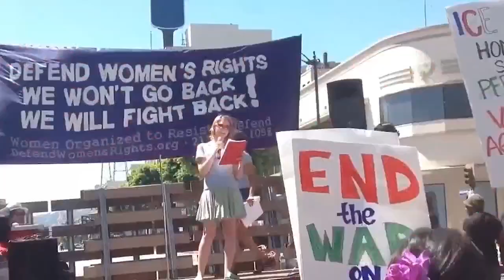Activista Rise Up S4.E7: Indigenous Women in Leadership with Odilia Romero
Season 4 Episode 7 of Activista Rise Up is out now!

This week we were joined by Odilia Romero, co-founder and executive director of Comunidades Indigenas en Liderazgo (CIELO). CIELO is a woman-led human rights organization that fights for social justice for indigenous migrant women. CIELO's mission is to instill cultural pride and advance the rights of indigenous women by focusing first on cultural preservation, language justice, gender violence prevention, and reproductive justice. Odilia Romero and CIELO's work has been recognized by Lizzo at the Billboard Awards (youtu.be/XlTGa61eDAk?t=243) and by MALDEF, the Mexican American Legal Defense and Educational Fund.

Tune in to be inspired! ✊🏾

To donate and learn more about Odilia’s story and about the indigenous young women her organization supports,